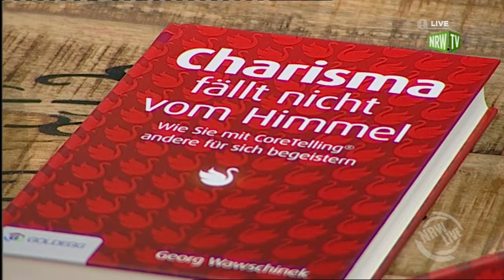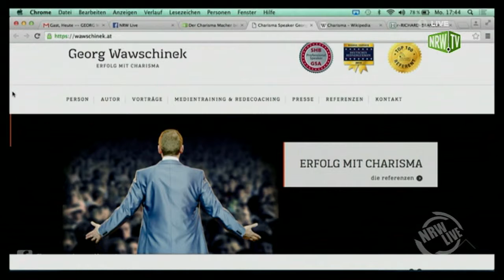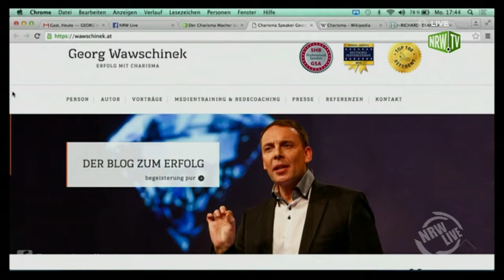NRW Live: Georg Wawschinek (TEIL 1)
Begeisterung, seine Berufung zu leben, hochkarätige kommunikative Skills, Empathie, Mut, Energie, Einzigartigkeit und die Lust, sich immer weiter zu entwickeln. Das sind die Themen, die Mediencoach und Autor Georg Wawschinek sein ganzes Leben beschäftigen und letztlich als Gesamtpaket charismatische Wirkung ergeben. Das, worüber er spricht, ist das, wofür er brennt – deshalb ist sein Beruf der beste, den er sich vorstellen kann…

Freunde nennen ihn einen Suchenden. Während seines Studiums der Germanistik hat er Theater gemacht und zahlreiche Ausbildungen genossen. Beim Sender Ö3 des Österreichischen Rundfunks war er Moderator, Redakteur und Sendungsverantwortlicher. Wawschinek hat im ORF seine journalistische Ausbildung, Stimmtraining, Führungskräftetraining, Moderationstraining und vieles mehr erhalten. Er hat die Ausbildung zum Trainer und Coach gemacht und hat aus der Arbeit mit über 10.000 Menschen in 2.500 Coachings weltweit gelernt, was uns wirken lässt – und was uns dabei im Weg steht!

Georg Wawschinek tritt international als Keynotespeaker auf und motiviert Menschen, Ihr Charisma wieder zu entdecken. In exklusiven Coachings gibt er sein Wissen an die Teilnehmer weiter die wachsen wollen, die echtes Feedback suchen und nach Exzellenz streben.

Es ist seine Mission, so viele Menschen wie möglich zu motivieren, ihre Stimme zu erheben, ihr Charisma aus der Begeisterung strahlen zu lassen und dadurch erfolgreich zu werden…

Sein aktuelles Buch heisst „Charisma fällt nicht vom Himmel“: Ein Mensch betritt den Raum und schlagartig dreht sich alles nur um ihn. Andere bemühen sich um Aufmerksamkeit, fristen aber dennoch ein Leben als Mauerblümchen.

Allen charismatischen Menschen ist eines gemeinsam: Sie begeistern andere, weil ihre Wirkung nicht aufgesetzt wirkt. Während Heuchler versuchen Verhalten nachzuahmen, brennen Charismatiker von innen. Wawschineks Methode des CoreTelling® setzt genau an diesem Punkt an.

Sie hat die Verbesserung der Außenwirkung zum Ziel, rät aber nicht zu Verhaltensschablonen, sondern hilft dabei, die eigene Persönlichkeit individuell zu entwickeln. Wichtige Kriterien sind dabei die Fähigkeit zur Empathie, Kritikfähigkeit, rasche Auffassungsgabe, Präsenz und Schlagfertigkeit.

Charisma fällt nicht vom Himmel. Es ist Arbeit. Aber mit der lustvollen und motivierenden Begleitung dieses Buchs, ist es Arbeit, die Spaß macht und einen neuen Blick auf sich und die Welt eröffnet!